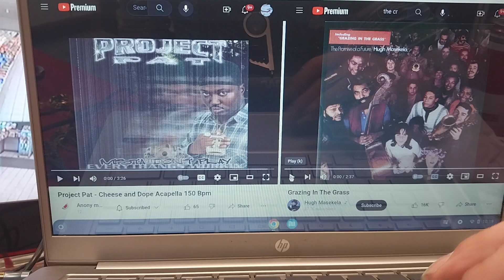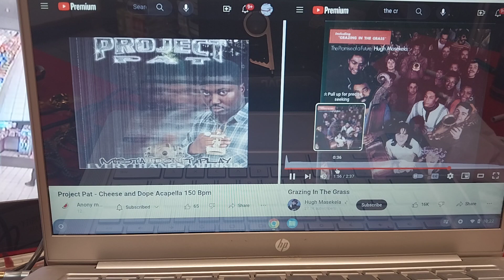Project Pat & HughMasekala ~ cheese n dopé/grazing in the grass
8/10